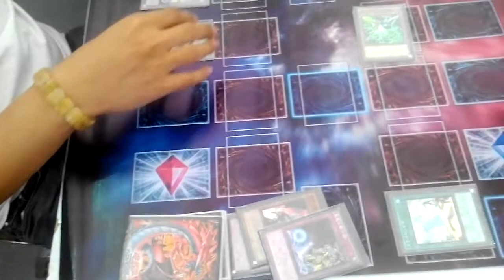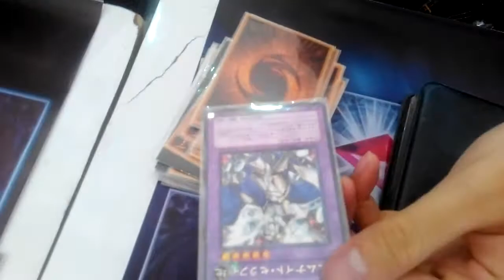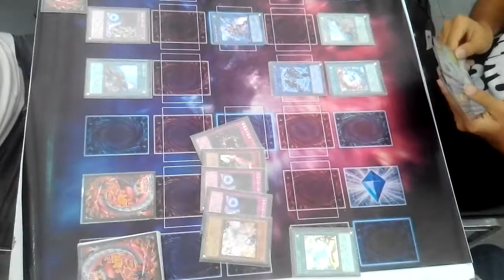Yugioh! ยูกิ Legendary Match Duel.2 True Draco Spellbook VS True Draco Link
HANDSOME
4 May 2017
Legendary Match
พิ้งค์ อันดับสามของโลก ปี 2013 ปะทะกับ พี่หล่อ อันดับสองไทยแลนด์ พลัสเพลย์ ปี 2010
สนุกสนานขนาดไหน เร้าใจตื่นเต้นเพียงใด โปรดรับชมได้ ณ.บัดนี้